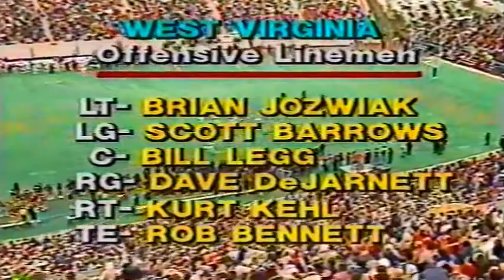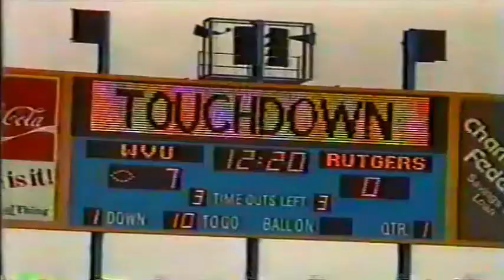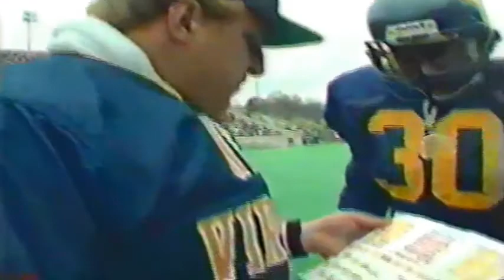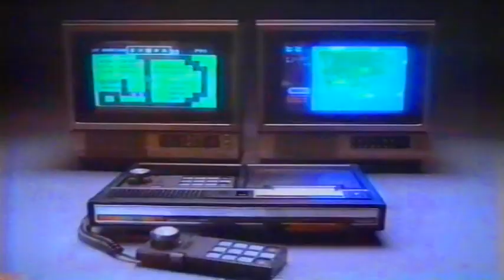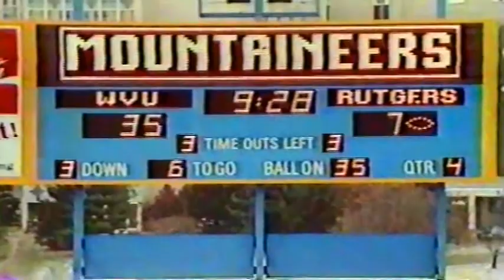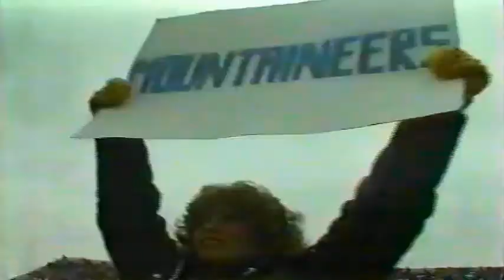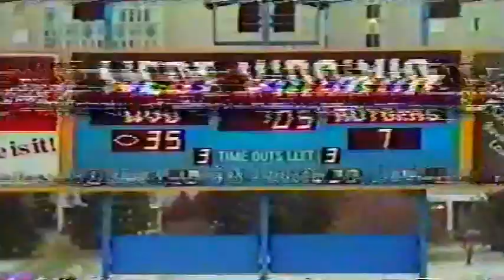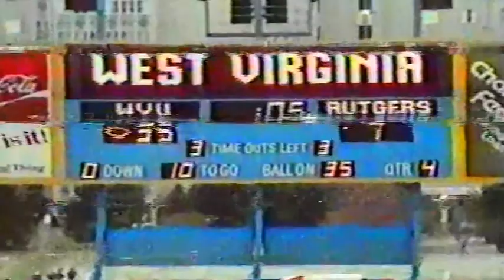November 12, 1983 - Rutgers @ #15 West Virginia